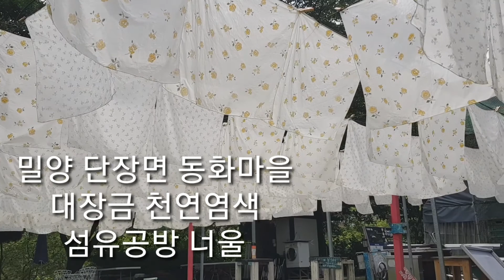조선의 여인 밀양감물ㆍ바람ㆍ햇빛으로 자연을 만들다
밀양 단장면 동화마을 천연염색 섬유공방 너울